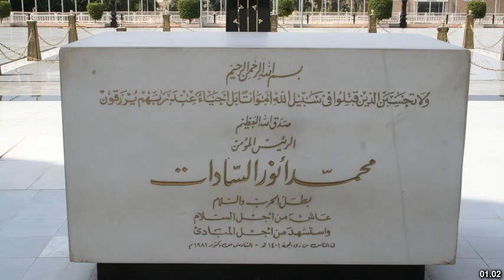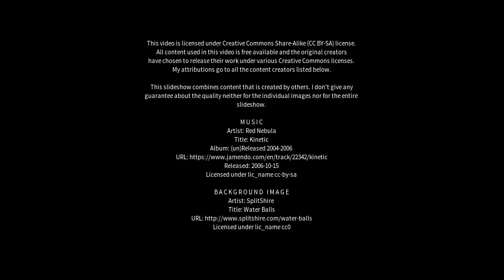Best places to visit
Best places to visit - Sādāt (India) Best places to visit - Slideshows from all over the world - City trips, nature pictures, etc.